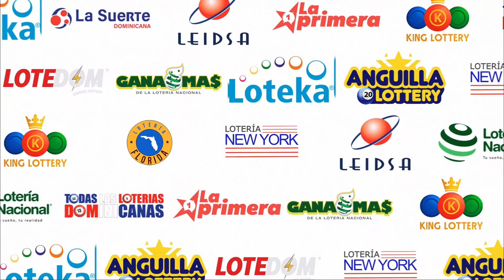LOTERIA NEW YORK Tarde RESULTADOS DE HOY